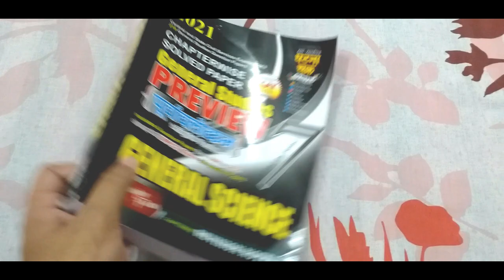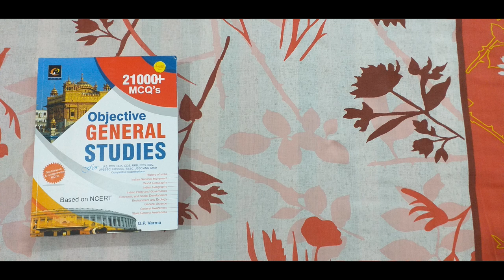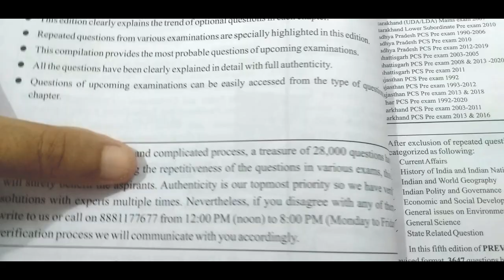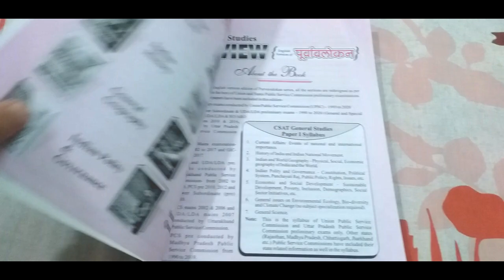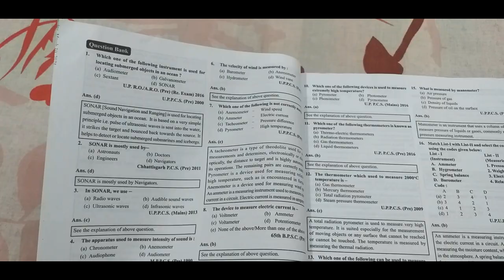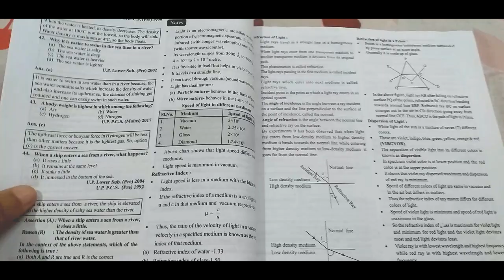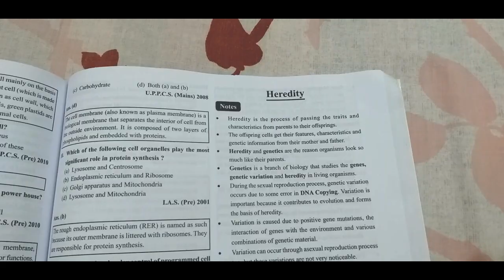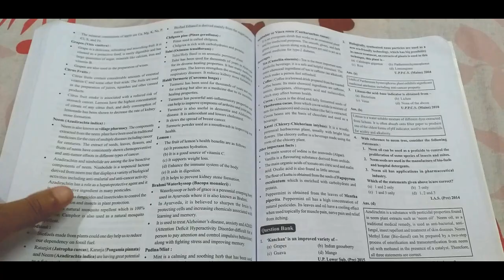Best MCQ Book for General Science for WBCS | best practice set for wbcs Chapterwise or Topicwise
GhatnaChakra History Book

GhatnaChakra Polity

GhatnaChakra science

GhatnaChakra Geography

GhatnaChakra Environment

Ghatnachakra Current affairs